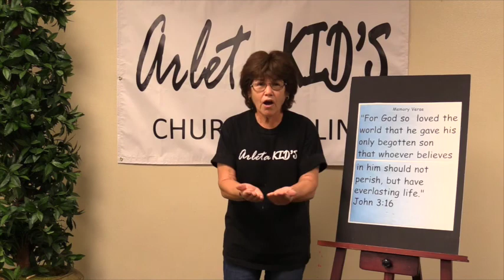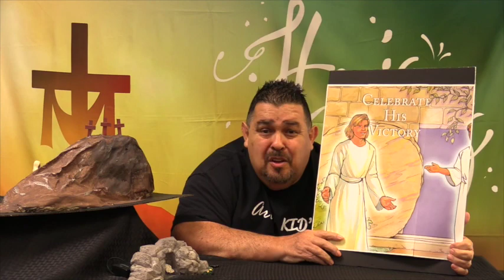Arleta Kids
Easter Sunday, April 4